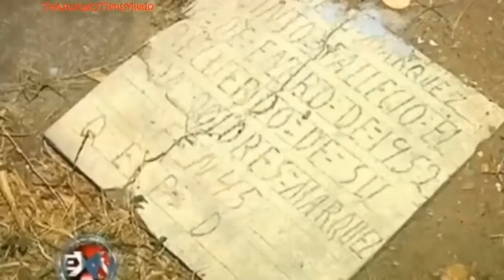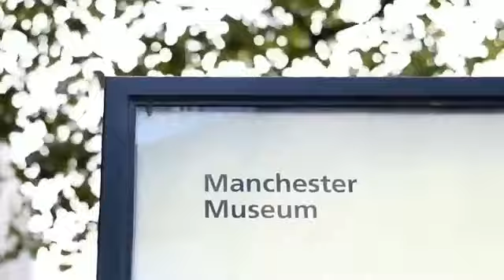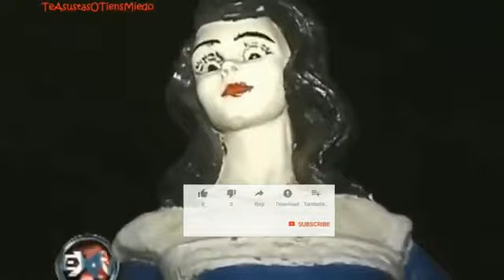Mga statwang nakunan ng video na gumagalaw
Mga kakaibang pang yayari na nakuhaan Ng camera. kapatid Alam mo ba na merong mga estatwang kusang gumalaw Alam Naman natin na wala.itong sariling buhay pero meron tayong mga video Kung saan makikita dito kung paano sila gumalaw.